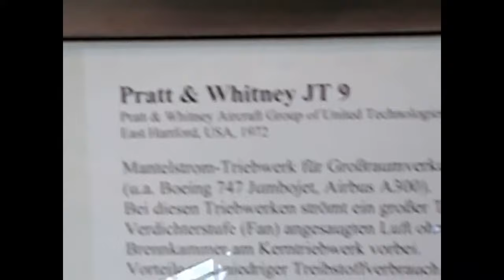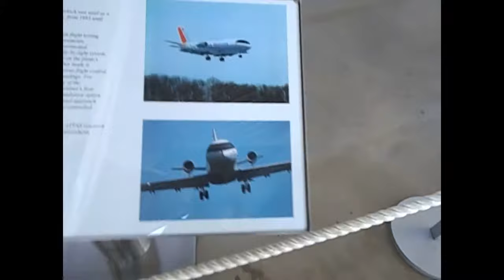The Oberschleißheim airfield.